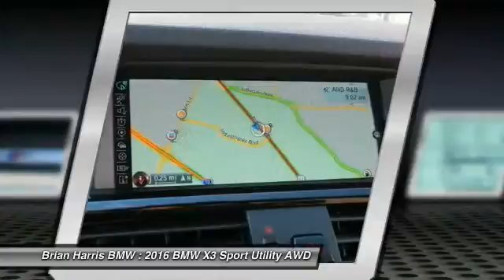2016 BMW X3 Baton Rouge LA 16BT037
2016 BMW X3 xDrive28d

Looking for a new car at an affordable price? Introducing the 2016 BMW X3 xDrive28d! It delivers style and power in a single package! A turbocharger further enhances performance, while also preserving fuel economy. Top features include front dual zone air conditioning, an automatic dimming rear-view mirror, a power liftgate, and a split folding rear seat. Under the hood you'll find a 4 cylinder engine with more than 170 horsepower, and all wheel drive keeps this model firmly attached to the road surface. Well tuned suspension and stability control deliver a spirited, yet composed, ride and drive Our sales staff will help you find the vehicle that you've been searching for. We'd be happy to answer any questions that you may have.